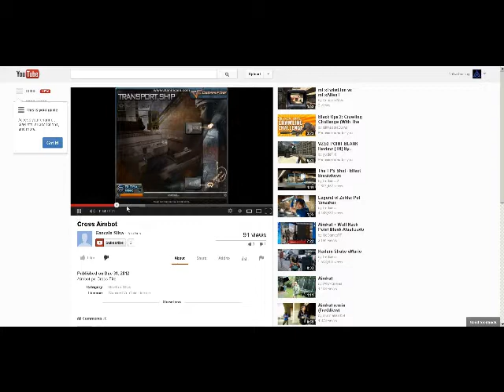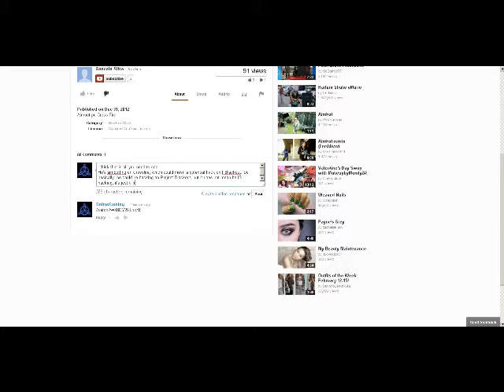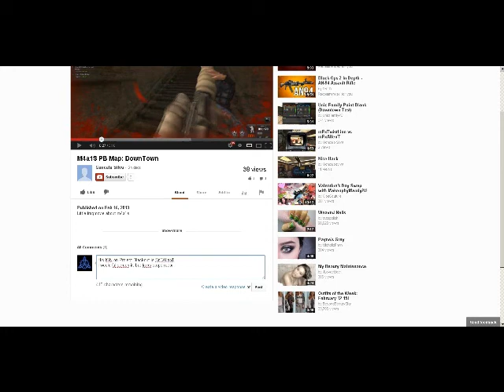Goncalo's a nub men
nubby

Can't see what I type in the video? What it says basically:
Goncalo COULD be hacking in PBlackout.